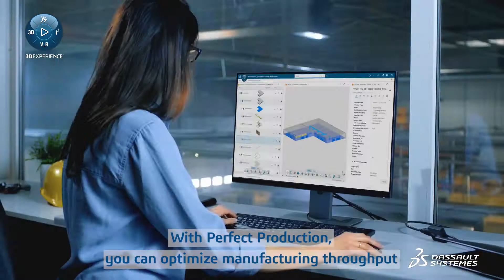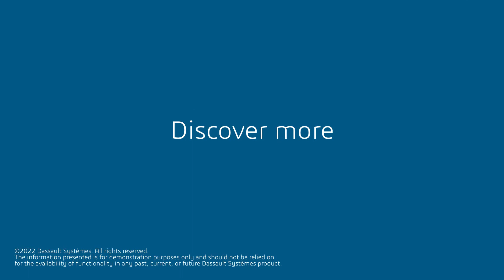Perfect Production - Industry Solution Experience - Dassault Systemes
Perfect Production - Industry Solution Experience - Dassault Systèmes.  Implement agile planning, scheduling and supply excellence.  Perfect Production enables CPG companies to reduce inventory by 25% and increase production throughput by 25%.  Available from the 3DEXPERIENCE platform.